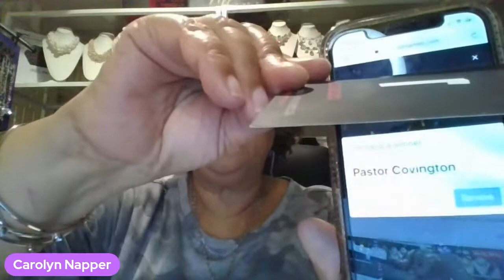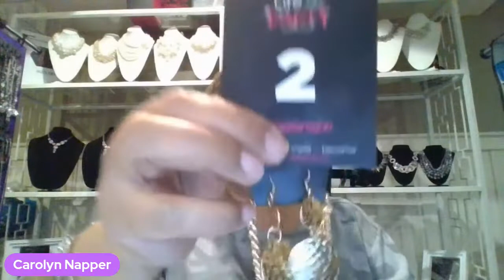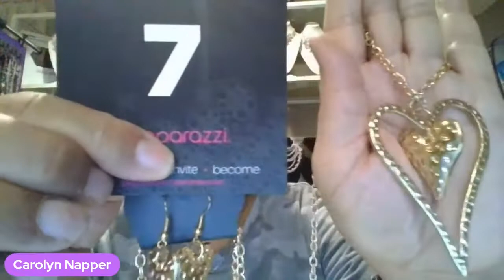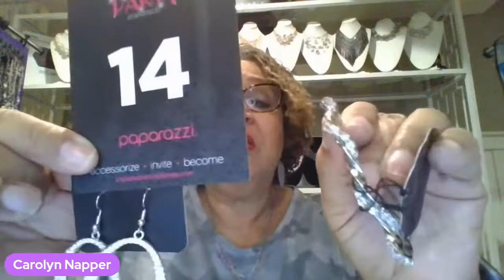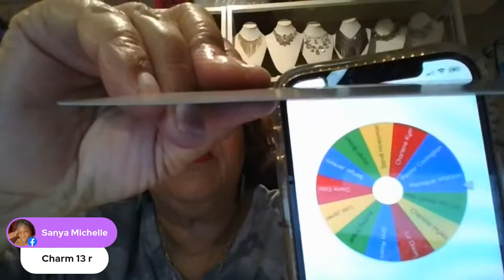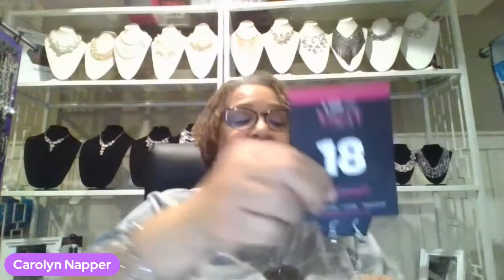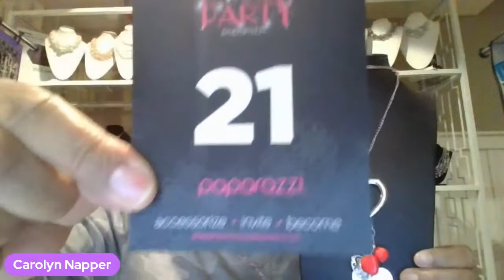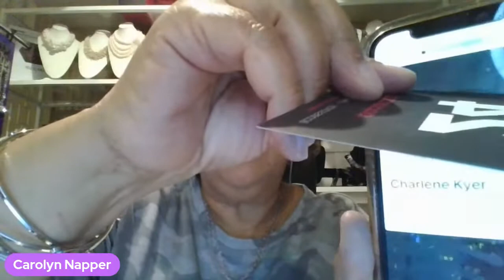Paparazzi Live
TOC Boutique Paparazzi Live
  All items are $5.00 Plus Tax
  Flat Shipping Rate $5.95
  Payment is Due upon receipt
  Shipments are sent Every Wednesday
  Comment Charm and the # to claim your items
  Are you ready to start your own business?